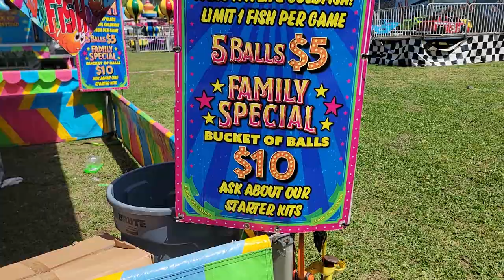peryahan sa america Para Lang din sa Pinas nag ready na sila Para bukas